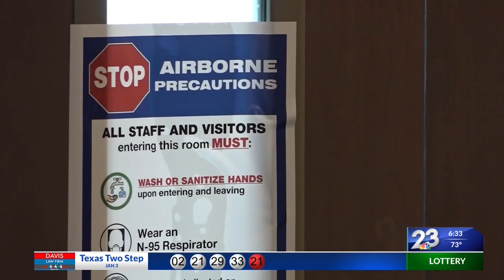Cameron County hospitals starting to turn away non-serious medical issues